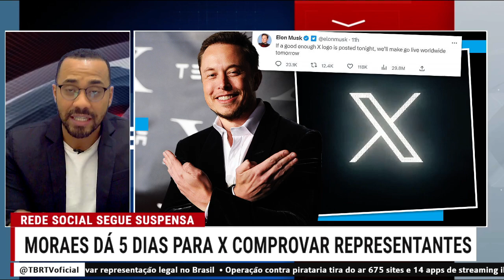Alexandre de Moraes dá 5 dias para o X apresentar documentos de representanteS